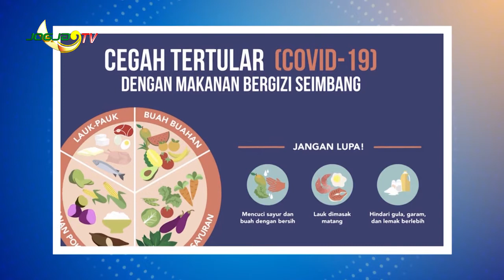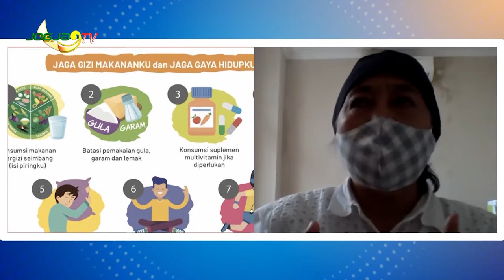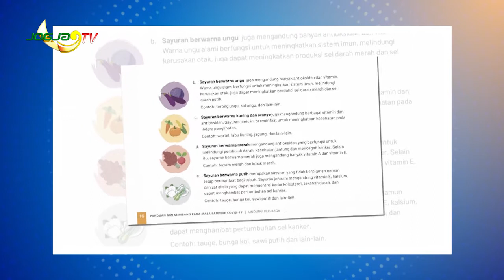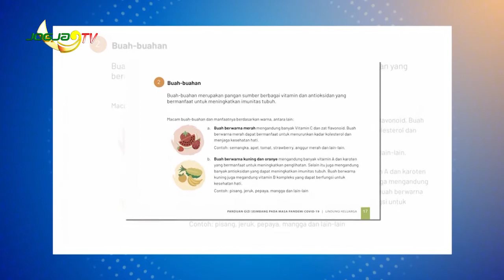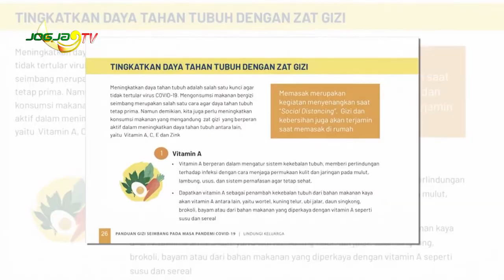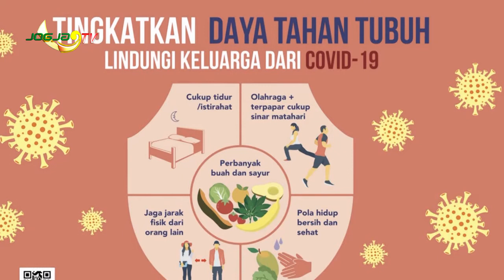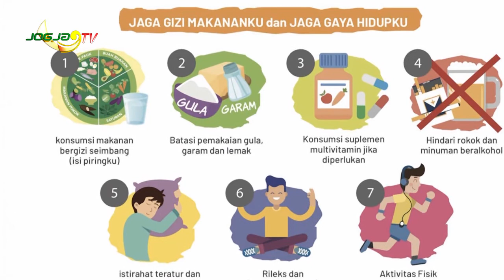ASUPAN GIZI DAN POLA HIDUP YANG BAIK SEBAGAI PERISAI COVID-19